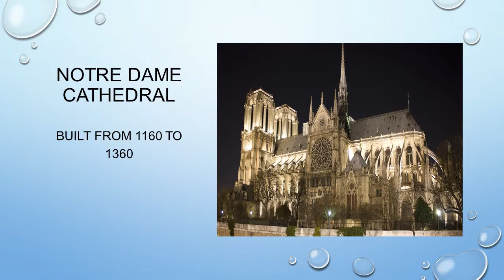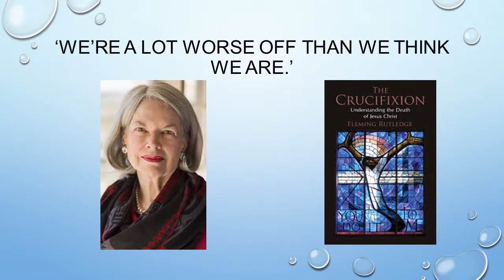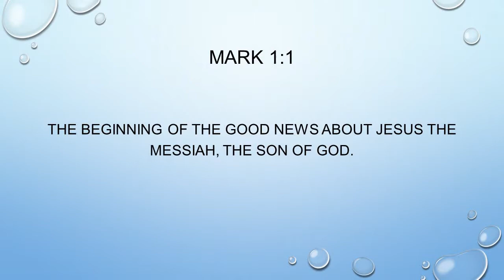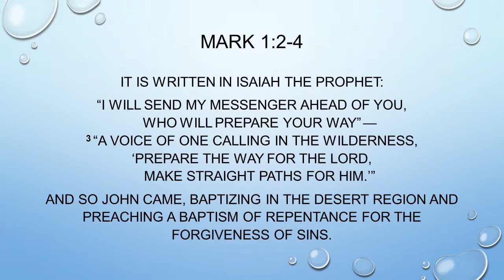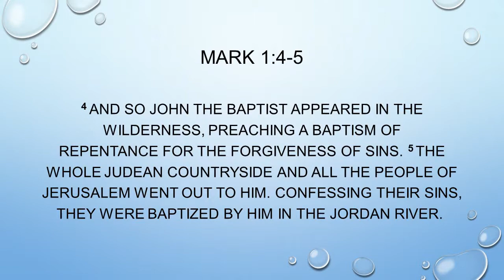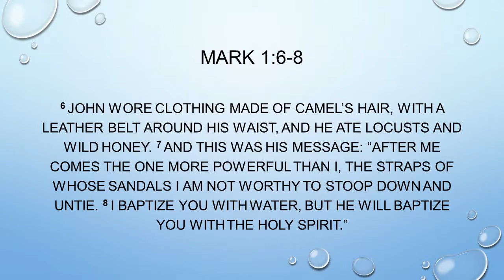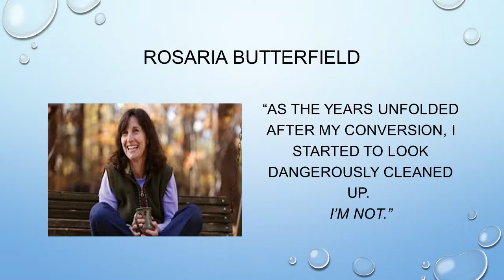God's Great Goal for Us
God's Great Goal for Us  --  Scott Wenig